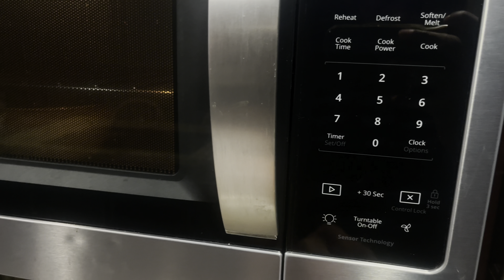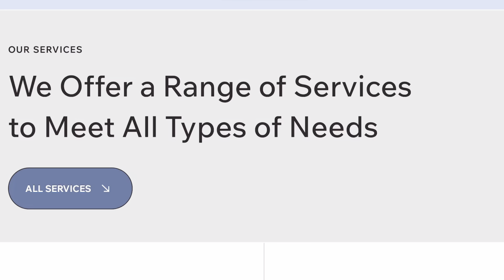The Life Of A Basketball YouTuber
☁️ ☁️ FBD ☁️ ☁️

☁️☁️Free To Be Different ☁️☁️